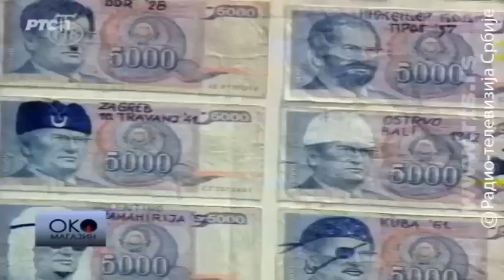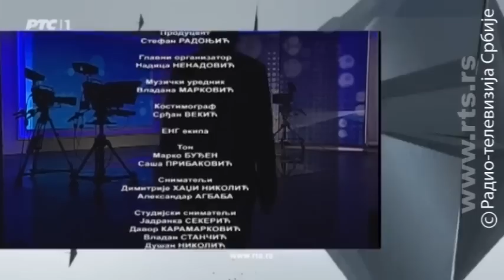Slikari u basni na Fruškoj Gori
Zašto su beogradski slikari, Mile i Ana Davidović, rešili da se odreknu života u gradu

Nova istraživanja otkrila su da je strah od prazne baterije na mobilnom telefonu sve ozbiljniji problem. Na neki način, to je i paradigma modernog života.

Ana i Mile Davidović, slikari iz Beograda, odlučili su se za drugačiji život. Iz grada su otišli da žive u prirodu, sami proizvode struju, imaju svoj izvor vode, prema državi gotovo da nemaju obaveza. Prvi komšija im je jastreb, kroz dvorište svakog jutra protrče srne i jeleni, a sa šakalima se odlično razumeju. I sve to na samo sat vremena od Beograda, na obroncima Fruške gore. Dalibor Žarić pitao ih je mogu li na ovaj način da se napune životne baterije.

U emisiji pogledajte šta rade rotarijanci, koliko ih ima u Srbiji i svetu i zašto im se ne dopada kada ih porede sa masonima. O tome je Nataši Đulić Banović govorio Ijan Rajzli, predsednik svetske Rotari organizacije.

Podsećamo vas i na priču o modernim srpskim vladarima, odnosno zašto je 37 godina posle smrti, Josip Broz i dalje najpopularniji u Srbiji.